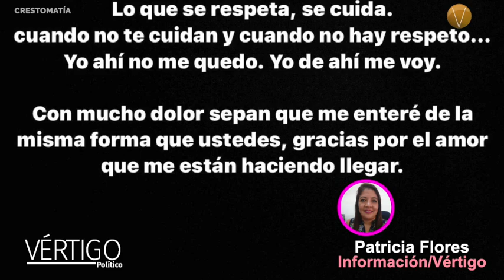NOTICIAS 13 DE FEBRERO 2024